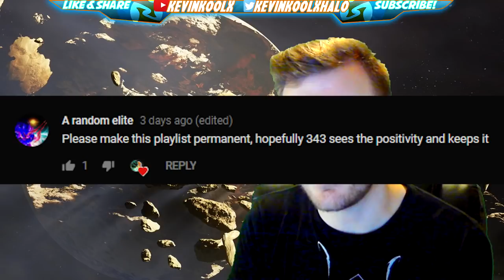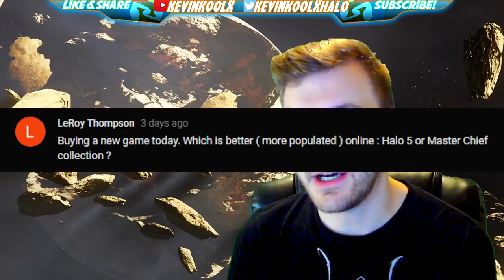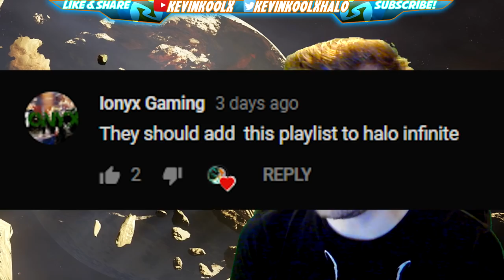343 FINALLY Adding MCC Feature EVERYONE Asked For! Halo 5 HCS New Orleans Recap!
This Halo News Update video talks about the Halo World Championship New Orleans 2018 Event. Splyce wins once again. The HCS Finals Atlanta Announcement is huge during Dreamhack 2018. The Halo MCC Insider update brings the volume slider to be able to turn off menu music for Halo Master Chief Collection!